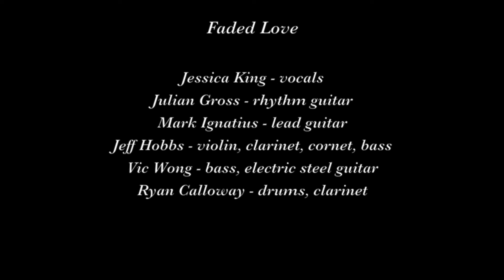Faded Love "Cold Cold Heart"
Faded Love plays "Cold Cold Heart" on May 30, 2019 at the Rite Spot Cafe in San Francisco.